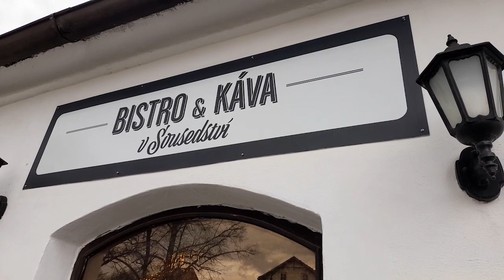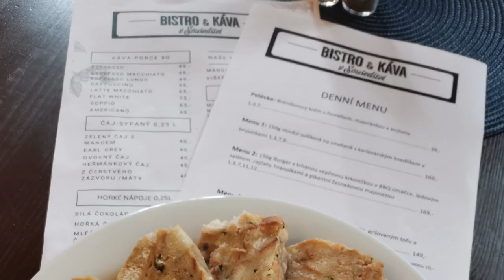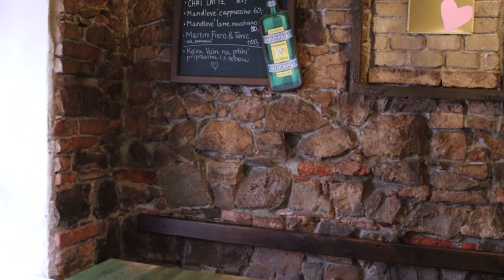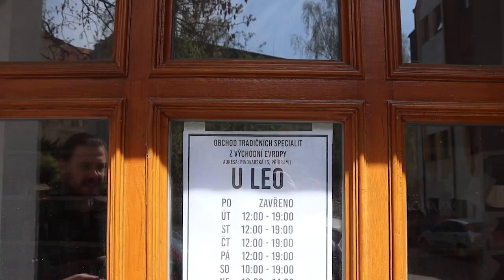Centrum Příbrami ožívá novým bistrem i obchody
Historické centrum Příbrami bývalo kdysi i obchodním centrem, ale covid, inflace a další nepříznivé aspekty nyní příliš k jeho rozvoji nepřispívají. Nicméně najdou se i výjimky...